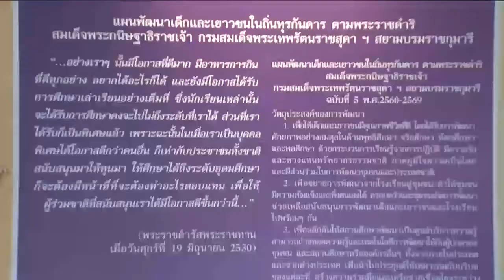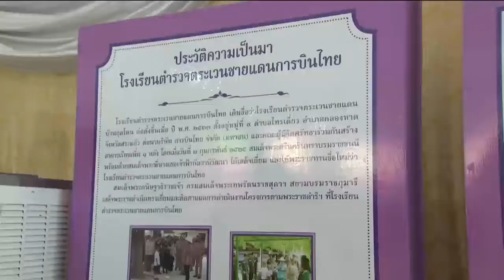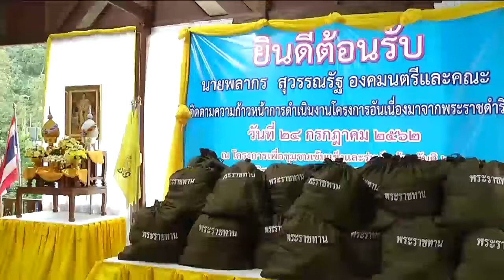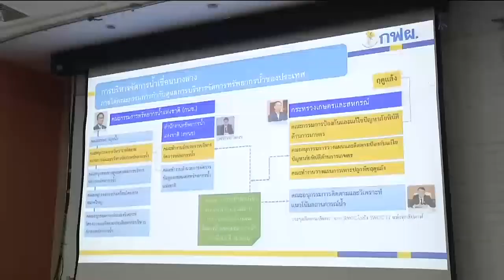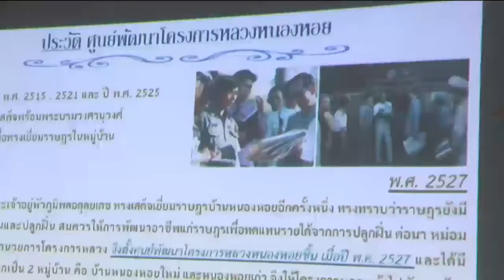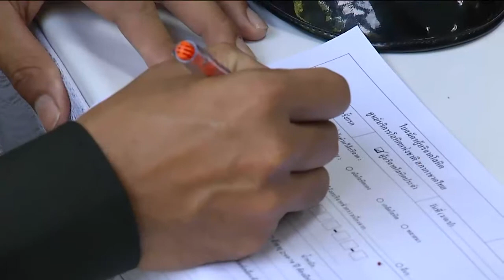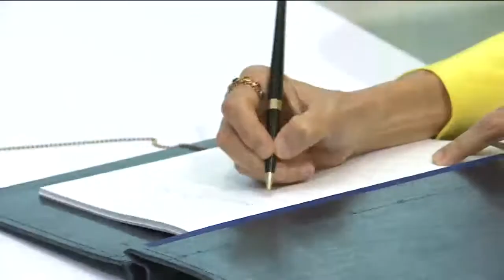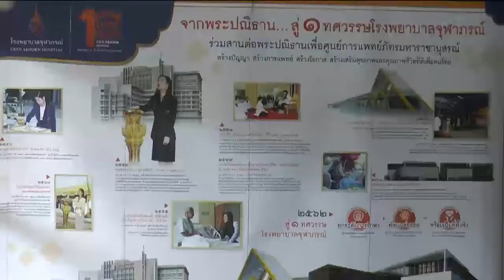ข่าวในพระราชสำนัก 24 ก.ค. 62